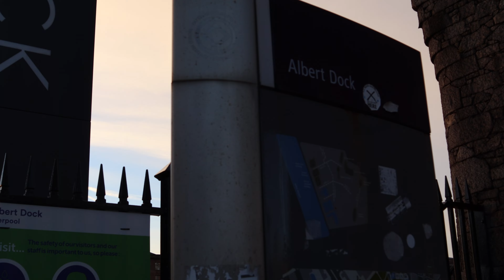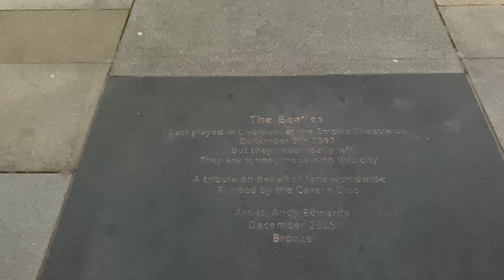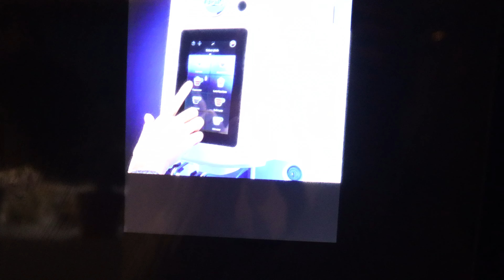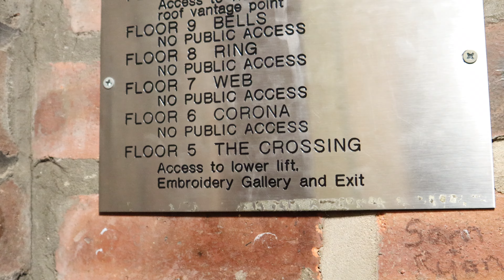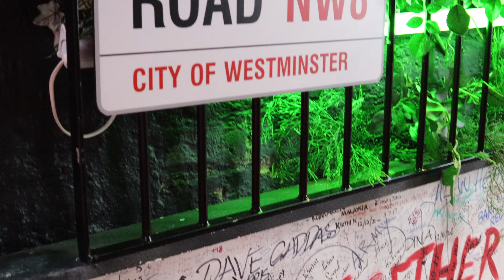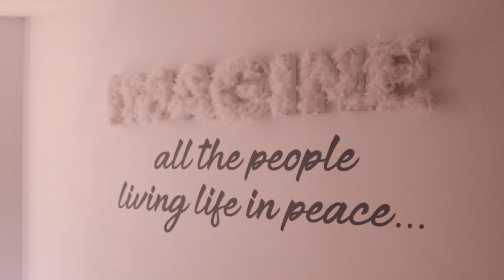24 HORAS EM LIVERPOOL: CIDADE DOS BEATLES E MAIS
Liverpool é muito mais do que a cidade dos Beatles. Visitamos o Albert Dock, a catedral, andamos pela cidade e descobrimos que tem vários bares com música ao vivo e esculturas chamada 'Superlambanana'. Aprendemos também um pouco sobre a história da famosa 'cabine de telefone' vermelha: "Liverpool" is calling 📞

SOBRE MIM:
Oi, eu sou a mari, nesse canal vou postar vlogs sobre a minha vida e viagens na Inglaterra, Reino Unido.

Moro na Inglaterra desde 2014 com o meu marido Sam. Nos mudamos pra cá, porque queríamos montar nossa vida aqui.